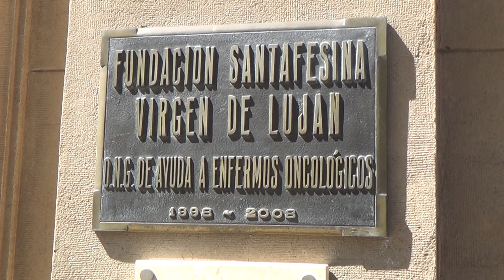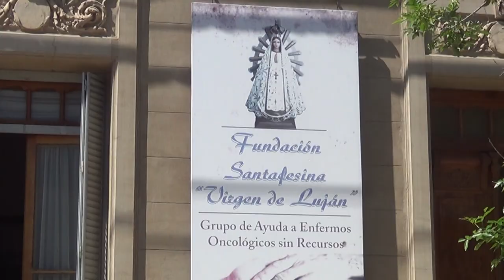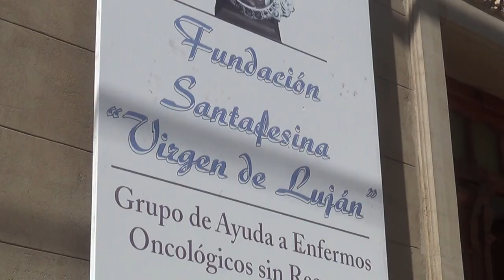ENTREGA DE APORTES DEL GOBIERNO DE SAN CARLOS CENTRO A LA FUNDACIÓN SANTAFESINA VIRGEN DEL LUJÁN